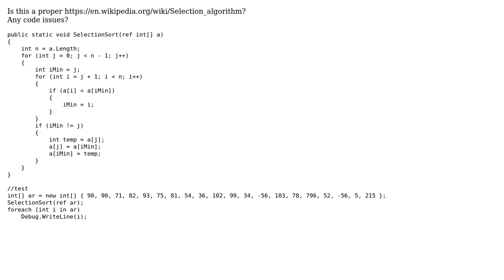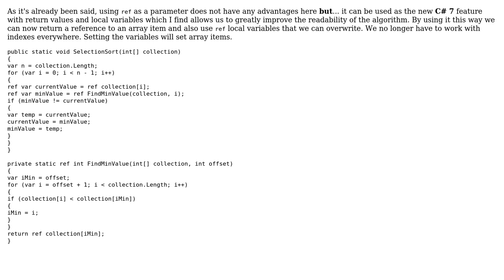Code Review: Selection Sort Implementation (2 Solutions!!)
Code Review: Selection Sort Implementation

With thanks & praise to God, and with thanks to the many people who have made this project possible! | Content (except music & images) licensed under CC BY-SA | Music | Images & others | With thanks to user t3chb0t user Roland Illig user paparazzo and the Stack Exchange Network Trademarks are property of their respective owners. You are responsible for your own actions.